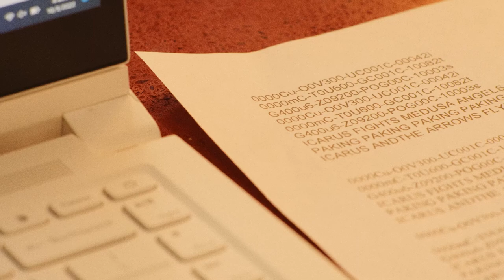Louise Page - Little Icarus (Official Music Video)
Director
Ben Siler

Sound Engineer
Calvin Lauber

Music, Lyrics, Vocals, Piano
Louise Page
From the 2021 album "Play Nice"

Cast:
Louise Page
Lawrence Matthews

Andee Buggey
Charley Kelley
Erica Qualy
Ross Rives
Robbie Eubanks

Crew:

Director
Ben Siler

Producer
Chris McCoy

Associate Producers
Louise Page
Laura Jean Hocking
Ben Siler

Cinematography
Stephen Hildreth
Chad Allen Barton

Props and Set Design
Sallie Sabbatini

Makeup
Robbie Eubanks

Costumes
Sallie Sabbatini
Robbie Eubanks

Production Assistants (Set Design, Makeup, Costume)
Erica Qualy
Kasey Dees

Video Loops
Laura Jean Hocking
Sallie Sabbatini

Special Effects
Chris McCoy
Chad Allen Barton
Stephen Hildreth
Sallie Sabbatini
Kasey Dees
Duane Craig

Editing
Stephen Hildreth
Laura Jean Hocking

Color
Stephen Hildreth

Photos
Chloe Littlefield

Moral support
Stephen Teague
Craig Brewer

Thanks to The Black Lodge

Thanks to Larry and Julia Siler